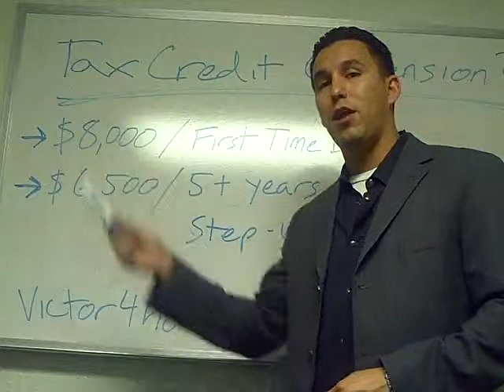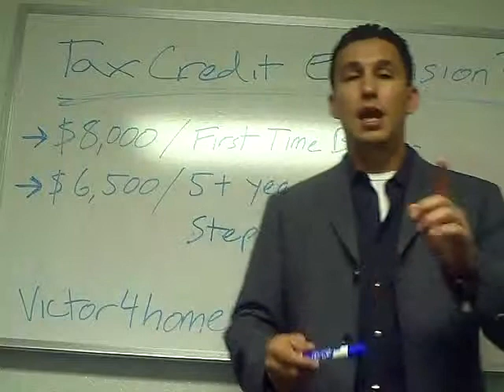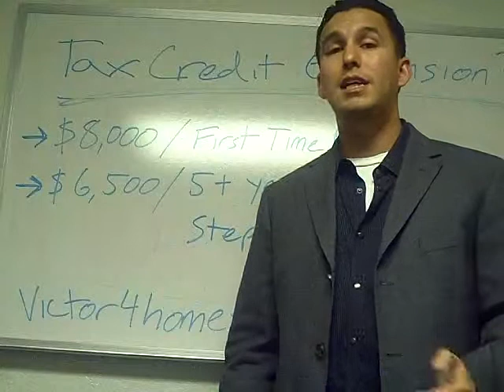Home Buyer Tax Credit Extension??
Victor Quiroz, Realtor at Prudential California Realty, explains what is happening in today's real estate market.